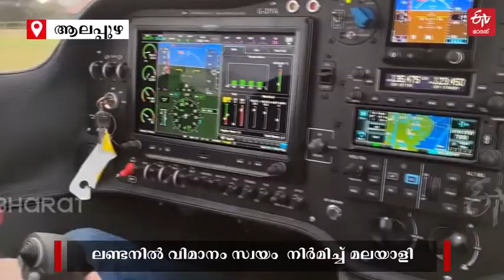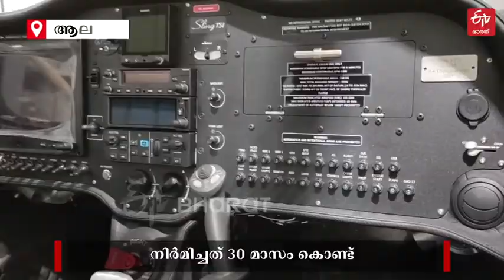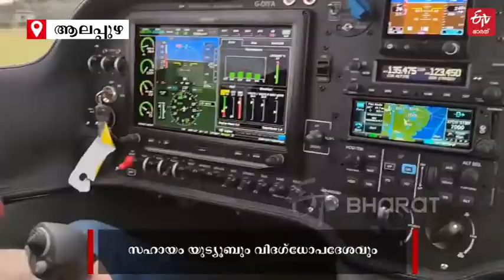കുടുംബ യാത്രയ്‌ക്ക് സ്വയം നിര്‍മിച്ച വിമാനം ; വിദേശങ്ങളിലേക്ക് പറന്ന് ആലപ്പുഴക്കാരന്‍ | AIRCRAFT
ലണ്ടനില്‍ മെക്കാനിക്കൽ എഞ്ചിനിയറാണ് ആലപ്പുഴ സ്വദേശി അശോക് താമരാക്ഷന്‍. കൊവിഡ് വ്യാപനത്തിന്‍റെ തുടക്കത്തിലാണ് സ്വന്തമായൊരു വിമാനം നിര്‍മിക്കുകയെന്ന ആശയത്തിലേക്ക് അശോക് കടന്നതും പിന്നീട് വിദേശ രാജ്യങ്ങളിലേക്ക് പറന്നതും